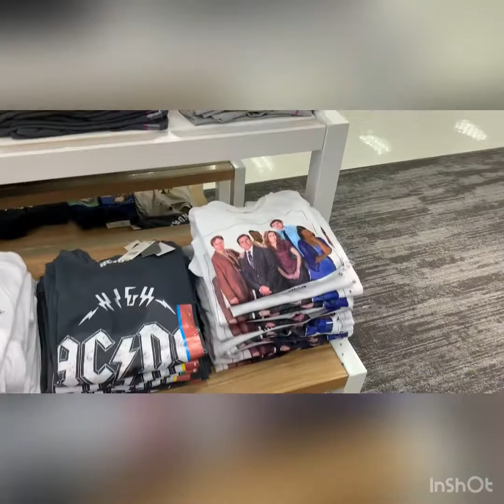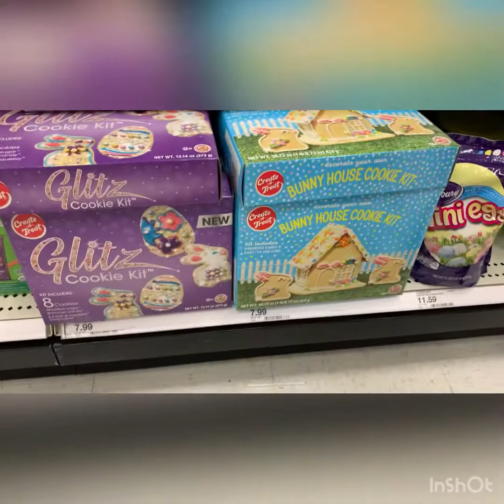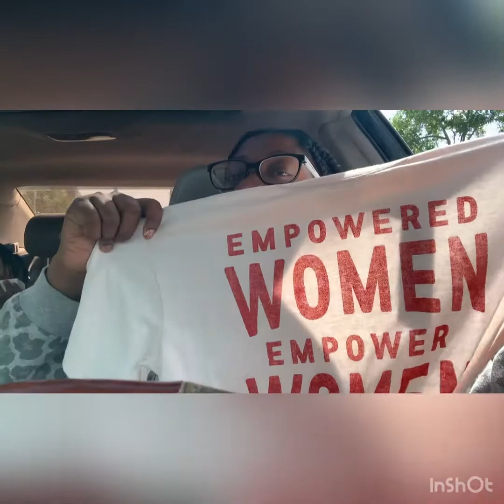SHOP WITH ME AT TARGET/MINI HAUL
In today’s video , we are taking a trip to target.
We seen some pretty cool things and I end up treating myself to something nice.

My name is Lakale. I am a single mother of 2 amazing kids. I love spending time with my kids.
I love family period. I have a 7 yr old daughter named Lailah and 5 yr old son name Phillip. I wouldn’t trade them for nothing in the world.

Also on Wednesdays I have EMPOWER WOMEN WEDNESDAYS  where I just empower women to do what they want to do with no regrets and live your best life. And no matter what you are a queen and you deserve what ever your heart desire.